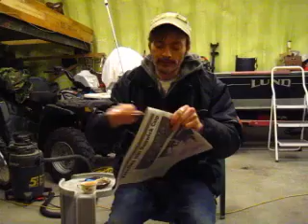What knife do you EDC?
Hey show your edc knife/knives!